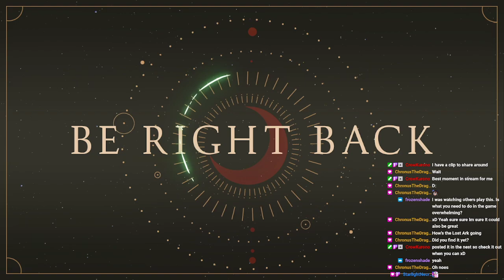Let's Play Lost Ark! (part 2)